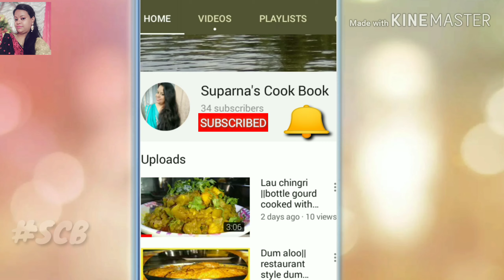Aloo methi paratha | how to make methi(fenugreek leaves)paratha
Aloomethiparatha methiparatha This is one paratha which i loved a lot. It taste really delicious and packed with nutrients from potatoes and fenugreekleaves
Aloo Methi Paratha is a great combination of ingredients making the much loved stuffed paratha recipe. Paratha is everyones favourite and this recipe is perfect for Sunday’s breakfast. Everyone loves traditional Aloo paratha but a hot of methi gives it a nice twist.

Serve Aloo Methi Paratha along with curd or pickel